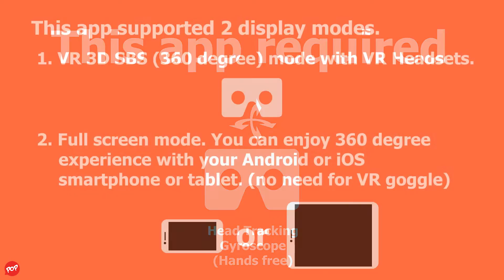New York VR - The most beautiful HD 360 degrees view of New York for Google Cardboard.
New York VR  - The most beautiful HD 360 degrees VR 3D SBS view of New York for Google Cardboard. Visit New York in virtual reality mode and dive into the heart of its most iconic places at 360 ? with Google your Carboard .
Immerse - to the Ground Zero Memorial , in Times Square, on Brooklyn Bridge..., Admire the the view from the 230 Fifth rooftop , the Dumbo bridge ,Empire Fulton Ferry... ...

Get it free at Apple Store and Google Play store.

=App Details=
New York VR - Google Cardboard
By 360images

• 2VR
• 3DHolic
• 3D Private Cinema
• 3D VR Pasonomi
• 3DWorld 3D VR
• Altergaze
• Archos VR
• Beenoculus
• BoboVR
• BoboVR Z4
• Cando VR Woody 1
• Cardboard Owl
• Cobra VR Viewer
• ColorCross
• Corxx VR1
• Dodocase P2
• DSCVR Headset
• Cmor Vr
• Deepoon V3
• Domo Nhance VR5
• DreamNext
• Durovis Dive 5
• Elegant 3D
• ฎทฟป )1
• EVA Vr v2
• Evomade Viewbox
• Excelvan 3D VR
• Fibrum Lite
• Fibrum Nippers
• Fibrum Pro
• Figment VR
• Freefly VR
• FOVE VR
• GLAXXES M2
• Goblin VR
• GP 3DVR
• HSTC
• Homido Mini
• Homido VR
• I AM Cardboard V2.0
• iHarbot
• I-mmersive GO
• ION VR
• JiDome-1
• Jobe Vr
• Lakento MVR
• Leap HD
• Merge VR
• Moggles
• Noon Vr
• OneTouch Idol 4S VR
• Phenomec VR
• Pinc
• Pockeyes
• Powis ViewR 2.0
• Razer OSVR
• Refugio 3D
• Ritech 3D
• Storm
• Tendak
• Universal2Go
• VG Virtual Reality
• VR Case
• VR Cups
• VRizzmo Volt
• VR Box / VR Box 2.0 / VR Box V3
• VRoid
• VR Seen
• VR Shinecon
• VRtrid 3D VR
• VRUK
• ViewMaster VR
• Wearality
• WeareVR ET1
• Zoetrope VR Headset